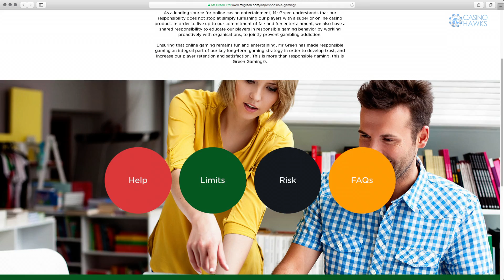Green Gaming - exclusive interview with Mr Green Casino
Casinohawks team met with CEO of Mr Green Casino Jesper Kärrrbrink to discuss the concept of Green Gaming.